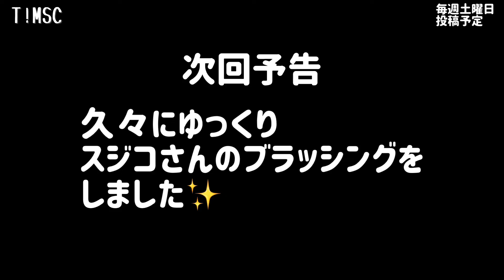#73.三毛猫スジコの「スジコファンの皆さまお待たせしました、スジコスペシャルです😻」👉撮り溜めたスジコさんの動画を一挙公開🥰三毛猫ファンの皆さまお楽しみ下さい😽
三毛猫のニャイドル・妹スジコ（主演）と、キジトラ
白猫のオットリ屋・姉タラコ（不定期出演）の日常です。
仲が良いのか悪いのか…

下さい😻

名前 スジコ
誕生日 2016.09頃
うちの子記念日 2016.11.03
猫種 三毛猫
性別 ♀女の子
性格 ツンデレ